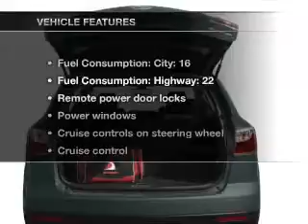2012 Mazda CX-9 - White Bear Lake MN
Year: 2012
Make: Mazda
Model: CX-9
Trim: Touring
Engine: 3.7 liter 6 cylinder 24 valve
Transmission: 6-Speed Automatic
Color: Dolphin Gray Mica
Mileage: 0
Address:
1801 E. County Road F